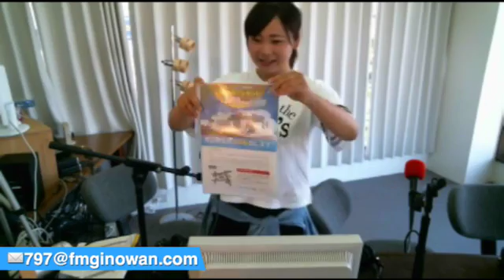モーニング８＠2016/08/18